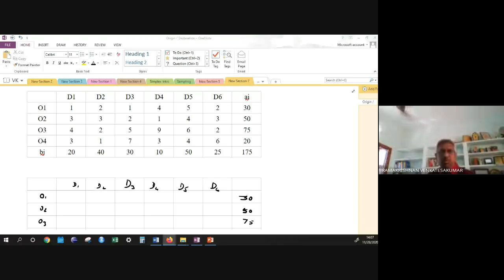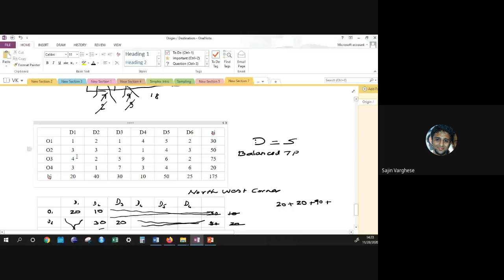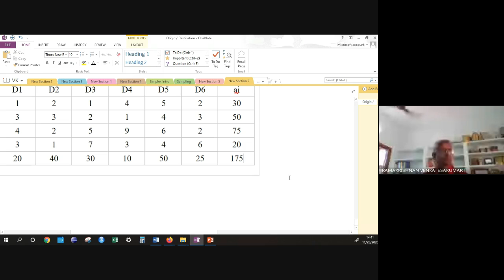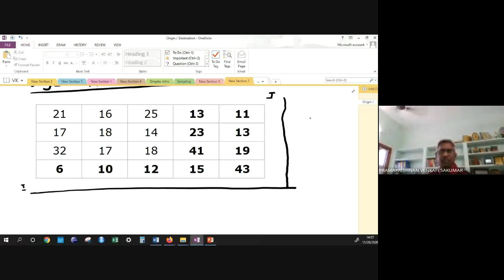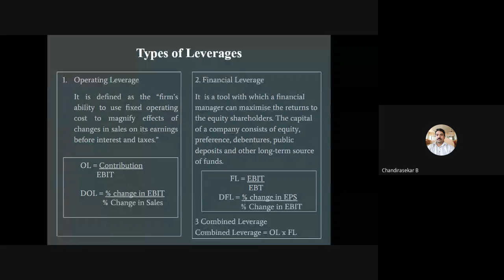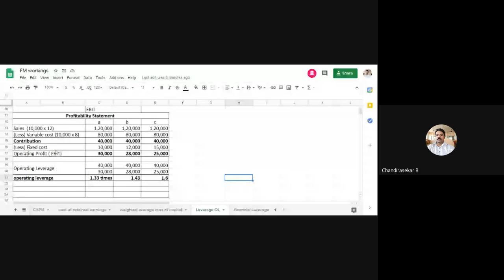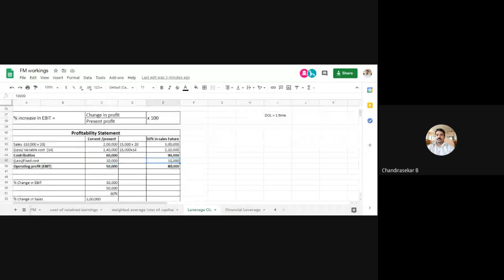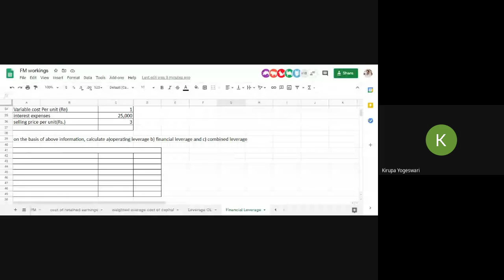DDE PCP Webinar II Semester for 2019 Academic Year Batch 2020 11 28 at 00 38 GMT 8